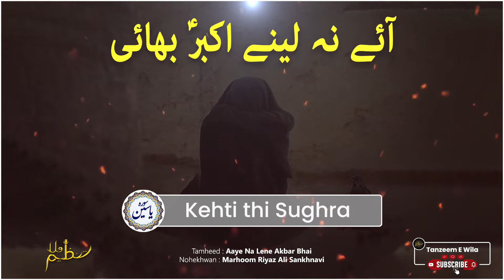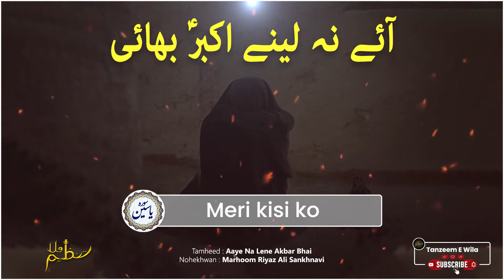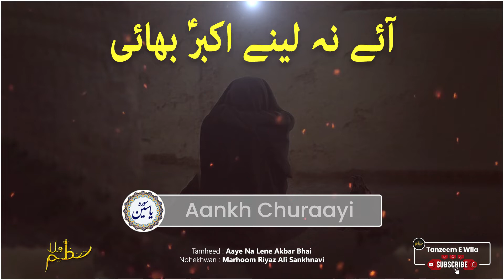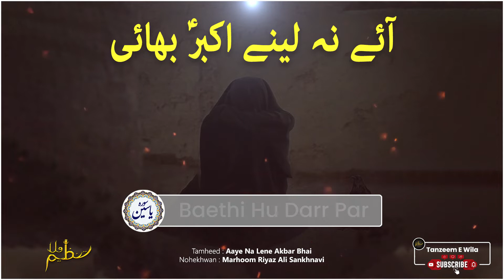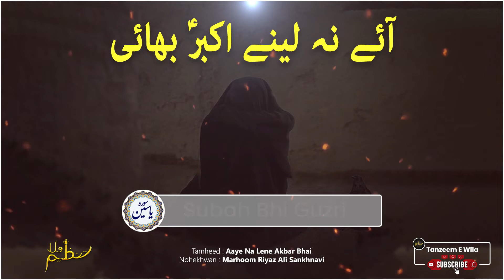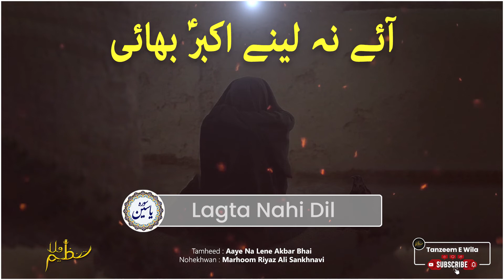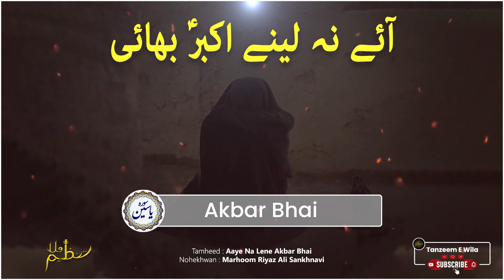Aaye Na Lene Akbar Bhai Tamheed by Marhoom Riyaz Ali Sankhnavi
Subah bhi guzri Sham bhi aayi
Aaye na Lene Akbar Bhai..!!
Kehti thi Sughra deke duhaayi

Tamheed - Aaye Na Lene Akbar Bhai
Reciter/Poet - Janab Riyaz Ali (marhoom) Sankhnavi
Editor - Hidayat Raza
Video Publisher @tanzeemewila